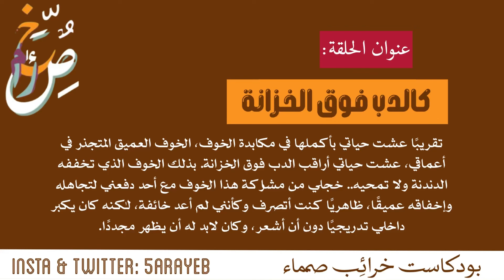الحلقة 18 كالدب فوق الخزانة | بودكاست خرائب صماء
تقريبًا عشت حياتي بأكملها في مكابدة الخوف، الخوف العميق المتجذر في أعماقي، عشت حياتي أراقب الدب فوق الخزانة. بذلك الخوف الذي تخففه الدندنة ولا تمحيه.. خجلي من مشاركة هذا الخوف مع أحد دفعني لتجاهله وإخفاقه عميقًا، ظاهريًا كنت أتصرف وكأنني لم أعد خائفة، لكنه كان يكبر داخلي تدريجيًا دون أن أشعر، وكان لابد له أن يظهر مجددًا.
وصدقًا لم يكن الخوف بحد ذاته هو المشكلة بل ذلك العجز عن ترجمة ما أشعر به لنفسي وللاخرين.
الحلقة من إعداد وتقديم / زينب أحمد
حساباتي  في مواقع التواصل الاجتماعي: